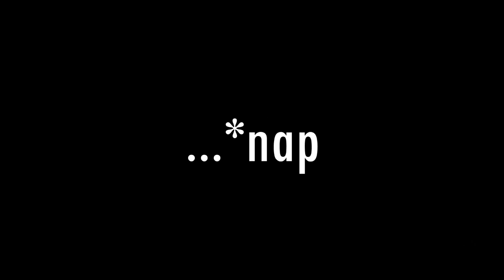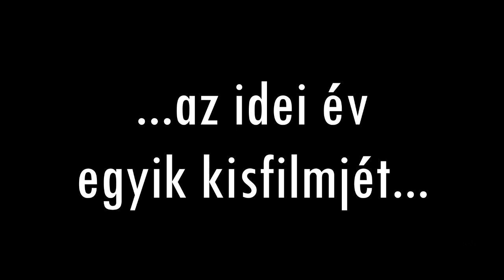11.Expedition teaser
A 11.E osztály bemutatkozó videója. Találkozunk a diákhéten!:)